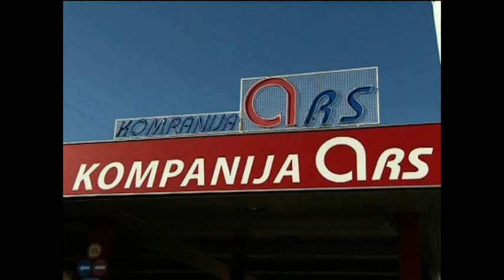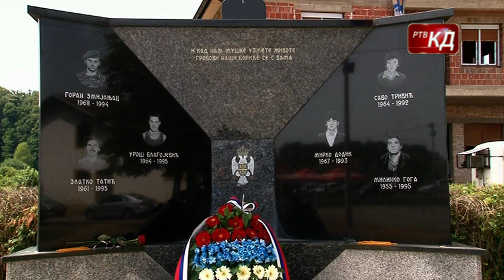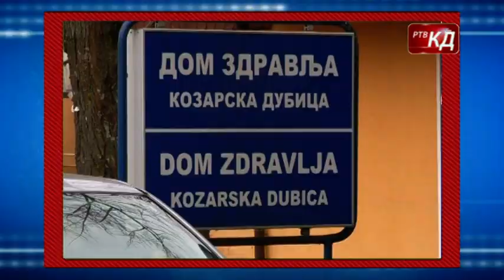Novosti RTV KD 13. 07. 2021.